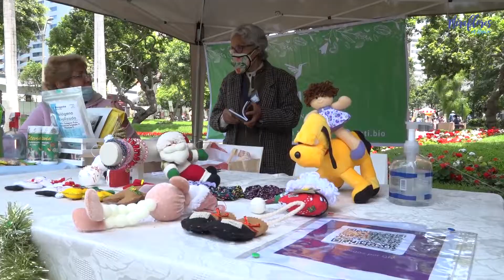FERIA NAVIDEÑA DEL EMPRENDEDOR ADULTO MAYOR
Bajo el auspicio  de la Municipalidad de Miraflores. La Feria Navideña del Adulto Mayor Emprendedor Miraflorino, se realizó en el Parque Central de nuestro distrito con una variada oferta de productos artesanales propios para esta celebración y otros, también.